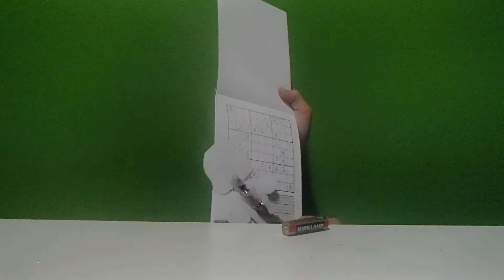the undertale games of dez nuts